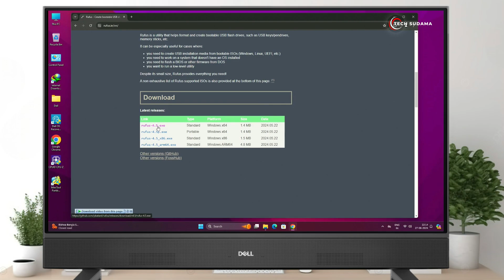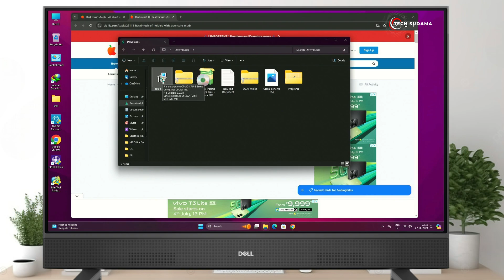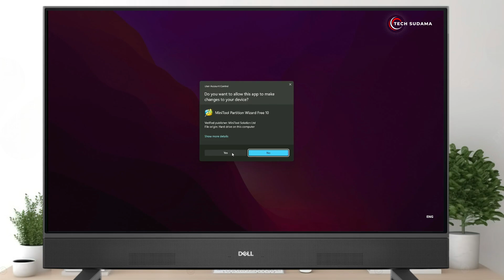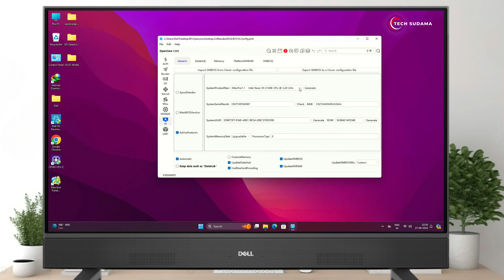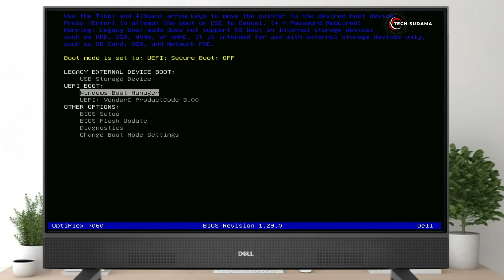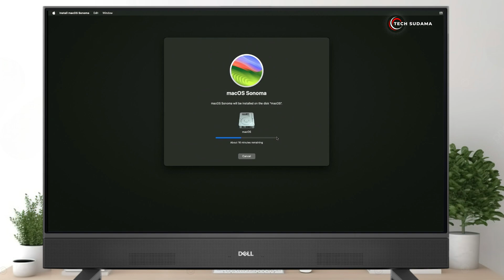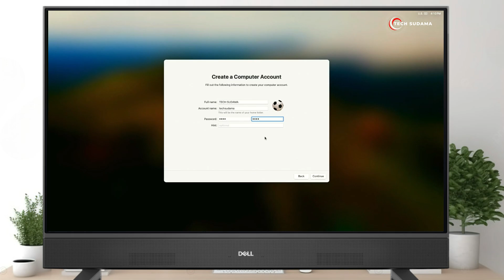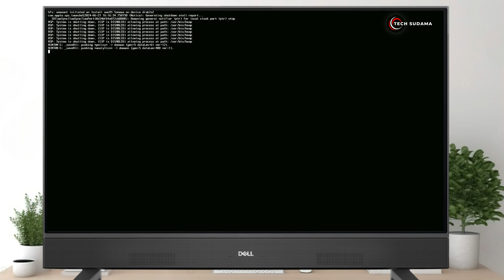Install macOS Sonoma Dual Boot with Windows | Step-by-Step Guide 2024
Want to run macOS Sonoma alongside your pre-installed Windows on your PC? You're in the right place! This comprehensive tutorial will guide you through the entire process, from start to finish, of setting up a dual-boot system with macOS Sonoma and Windows. We'll cover all the essential steps, including creating a bootable USB drive, partitioning your hard drive, and configuring the bootloader. Whether you're a seasoned tech enthusiast or a beginner, follow our clear instructions to seamlessly enjoy the best of both worlds on your PC.
Appointment :-
Master the seamless macOS Sonoma and Windows dual boot setup! Our step-by-step guide for 2024 ensures a hassle-free process. Learn how to create a bootable USB, partition your drive, and configure the bootloader. Perfect for beginners and experts alike.

My PC

: *My Gears* :
➤My Webcam

CMD dual boot Command
bcdedit /set {bootmgr} path \efi\boot\bootx64.efi
Covered Topics :-
macOS Sonoma
Dual Boot
Windows
Step-by-Step Guide
Dual Boot Tutorial
macOS Sonoma Installation
Windows and macOS Dual Boot
2024 Guide
PC Dual Boot
Tech Tutorial
Bootable USB
Bootloader Configuration
Pre-Installed Windows
OS Installation
macOS Sonoma Setup
Dual Boot Process
Tech How-To
Computer Tips
Operating System Setup
Easy Dual Boot
how to install macos sonoma
macOS Sonoma Installation
macOS Sonoma Setup
macOS Sonoma Step-by-Step
macOS Sonoma Tutorial